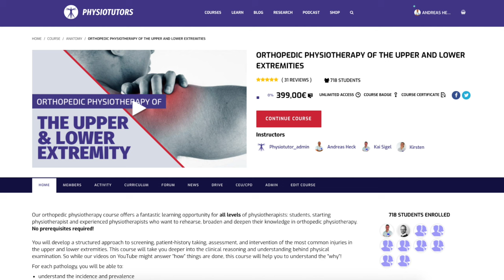MCL Sprain Rehab Program | Early, Mid-, & Late Stage | Exercise Progressions